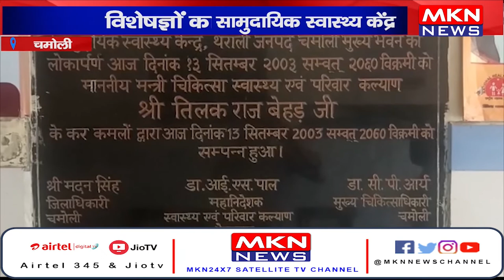चमोली- बिना संसाधनो के संचालित सामुदायिक स्वास्थ्य केंद्र, विशेषज्ञों का भी टोटा।